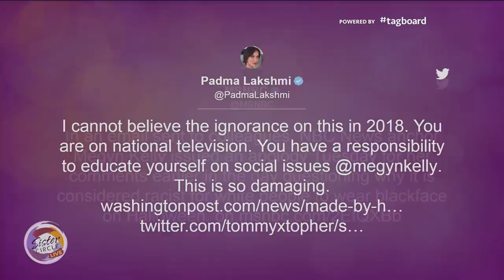DailyFeed : Wednesday, October 24th 2018